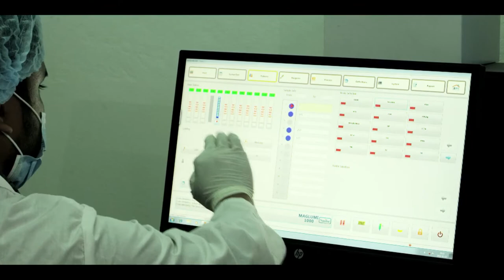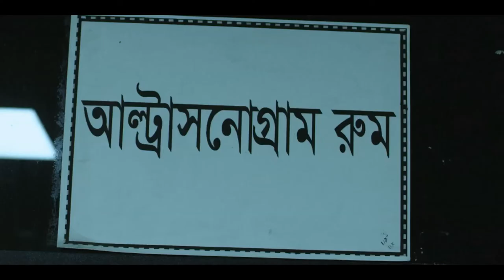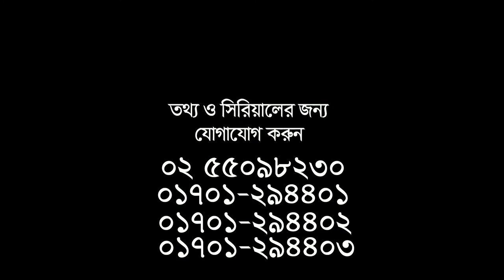CITY GENERAL HOSPITAL VIDEO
CITY GENERAL HOSPITAL & CITY DENTAL COLLEGE VIDEO